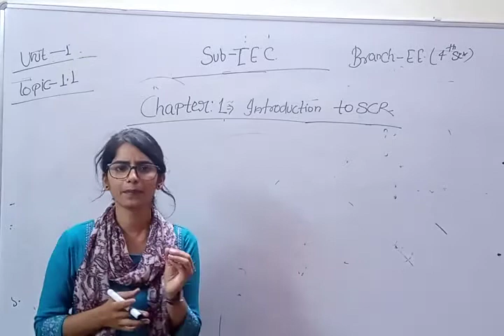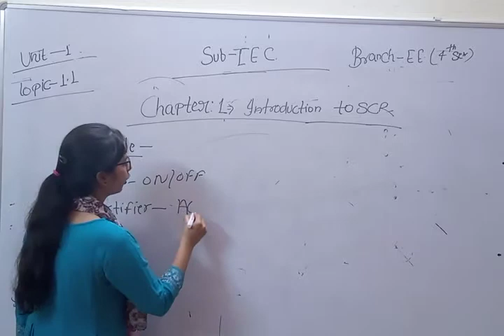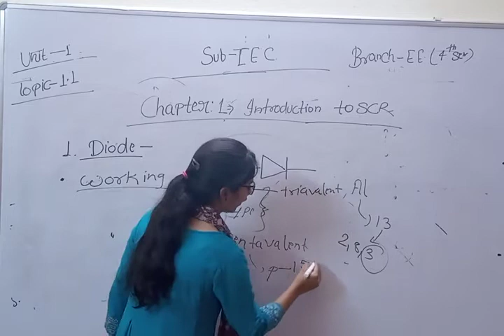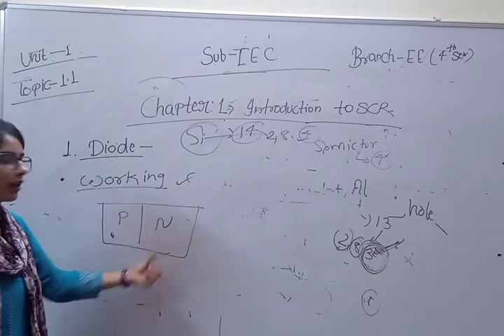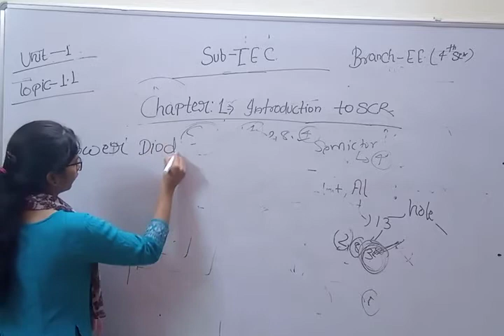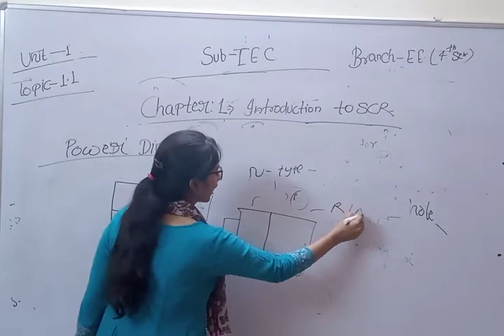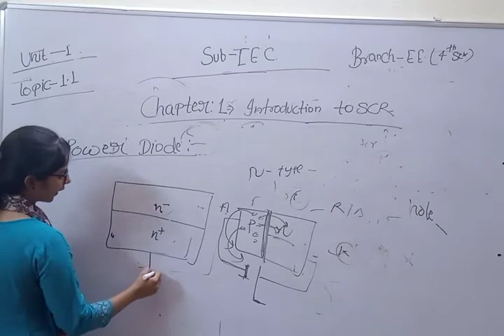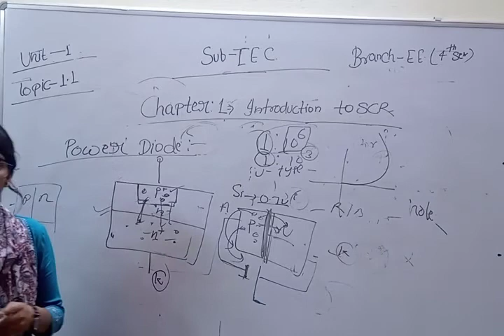IEC Unit 1 Part 1